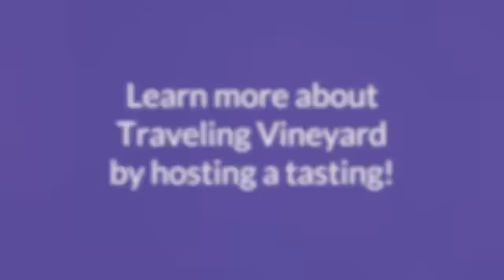Traveling Vineyard's Wine Process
From the vine to the bottle and then into your glass, Traveling Vineyard wines are crafted with love and great skill by our outstanding team of wine experts.

Watch the magic happen.

Cheers,
Joy